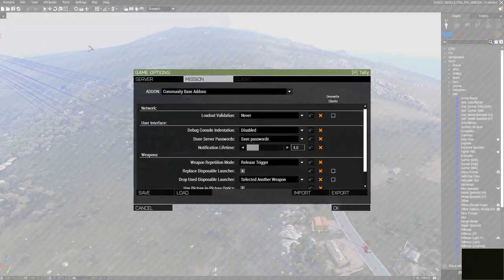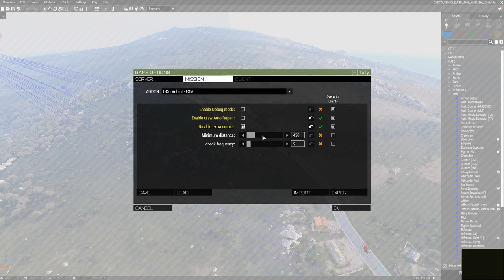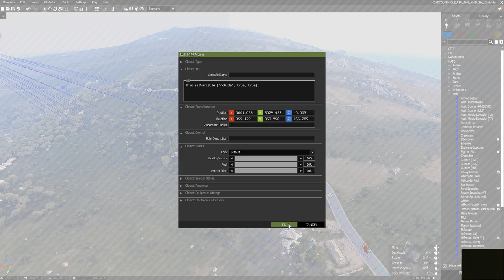DCO Vehicle FSM showcase / tutorial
Showcases vehicle FSM by DCO with and without debug-mode activated. At the end of the video I show you how to tweak the values in editor.

Hit us up via discord and give us your valuable feedback!